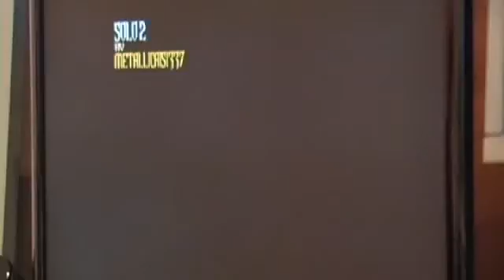Solo 2 Outro FC (Slow)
Eh, I don't think I can get this on full speed but I'll try I guess...